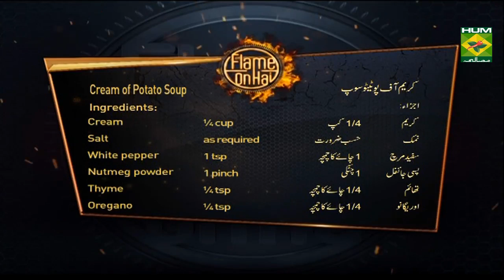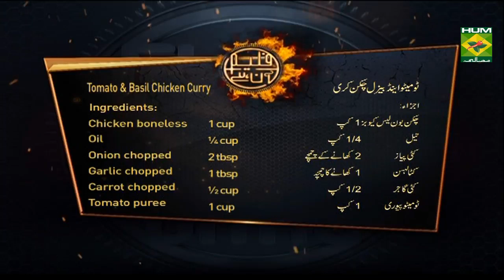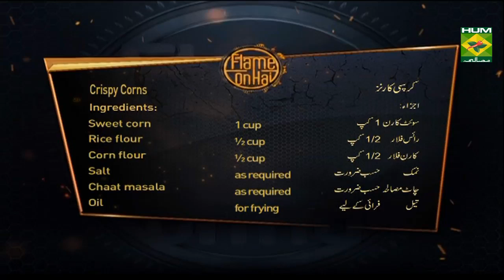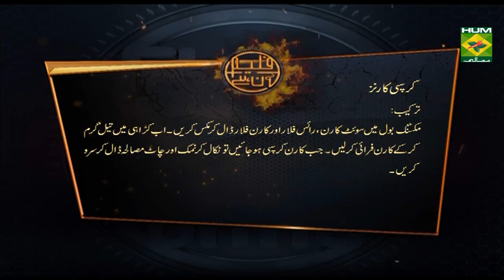Cream of Potato Soup | Flame On Hai | Masala TV Show | Irfan Wasti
Winter is here and what better way to enjoy it then with soup? Try this yummy Cream of Potato soup and thank us later.

Watch this Masala TV video to learn how to make Cream of Potato Soup , Crispy Corns,Pesto Rice  and Tomato and Basil Chicken Curry Recipes. This show of Flame On Hai with Chef Irfan Wasti aired on 30 November 2019.

Cream of Potato Soup:
Ingredients:
Carrot chopped 2 tbsp
Spring onion chopped 2 tbsp
Potato boiled & mashed ½ cup
Vegetable stock 2 cup
METHOD
Heat butter and sauté garlic. Add carrot cook for 1 minute. Add mashed potato and all spices cook for 2 to 3 minute. Add spring onion and cream, serve.

Crispy Corns:
Ingredients:
Chaat masala as required
Oil  for frying
METHOD
Mix sweet corn, rice flour and corn flour in mixing bowl. heat oil and fry corn till crispy.  Sprinkle salt and chaat masala, serve.

Pesto Rice :
Ingredients:
Rice boiled 1 cup
Fresh basil  ½ cup
Almond or pine nuts ¼ cup
METHOD
Blend all ingredients except rice, pesto rice is ready. Add pesto sauce in pan, add boiled rice mix well and cook for 1 minute. Turn off flame.

Tomato and Basil Chicken Curry:
Ingredients:
Chicken boneless cubes 1 cup
Carrot chopped ½ cup
Tomato puree 1 cup
Fresh Basil leaves 8 to 10
Oregano ½ tsp
Thyme Leaves  ½ tsp
METHOD
Heat oil in pan. Add onion or garlic sauté well. add chicken cook for 2 to 3 minute. Mix all ingrediens cover cook for 10 to 12 minute on low flame. When oil and gravy separate add pesto rice and serve.